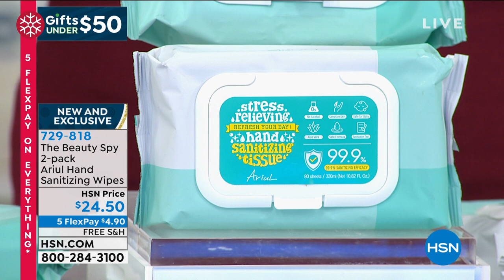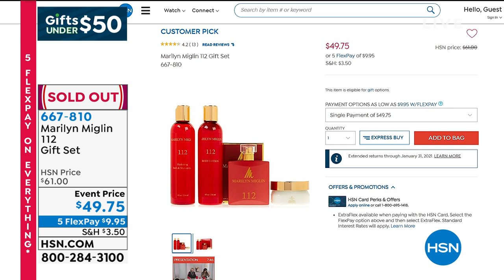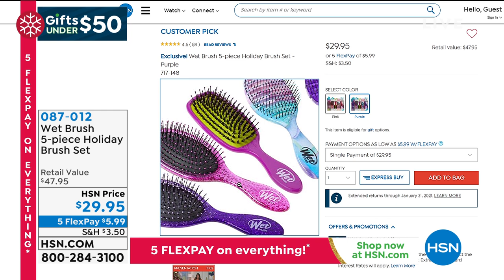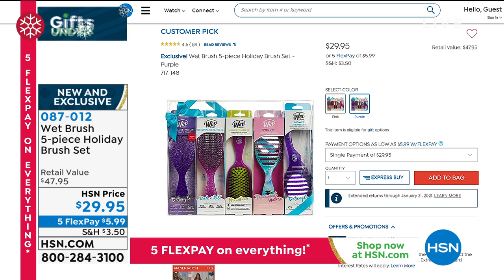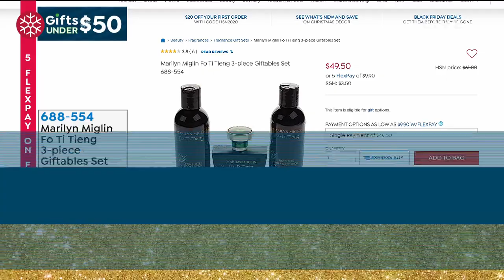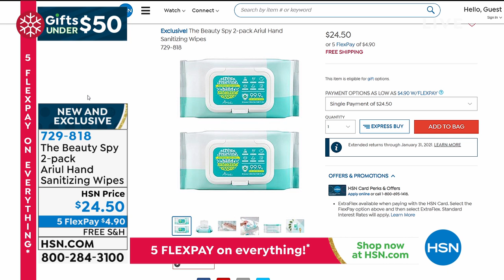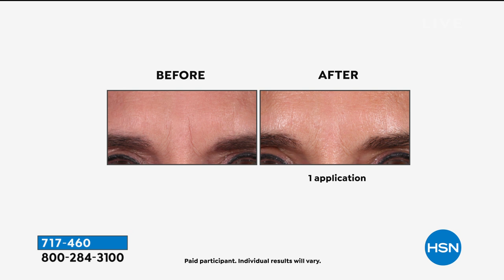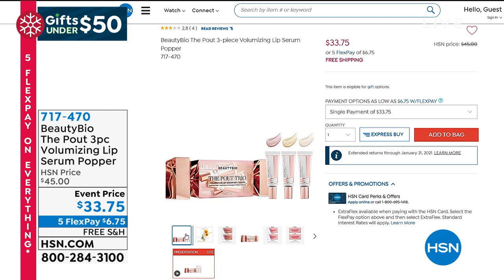Kitchen HQ 2pack Mini Popcorn Poppers with Gift Boxes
Who doesn't want a fresh, homemade popcorn treat, ready in less than two minutes? This 2pack of KHQ mini popcorn poppers will help you make a fast and easy snack, tasty at any time of the day or night. The small size is perfect for portion control, and since it's homemade, you can add your own favorite toppings and combos butter, hot sauce, salt, sugar, whatever suits your fancy. As an added plus, each popper comes in its own gift box that matches the color of the popper! Perfect for giftgiving at the holidays or anytime!

    (2) Silicone poppers
    (2) Plastic sleeves
    (2) Gift boxes
    User guide